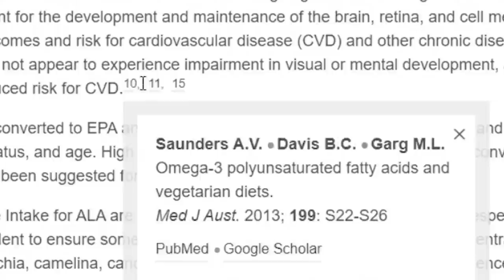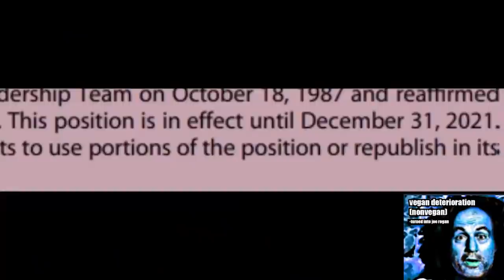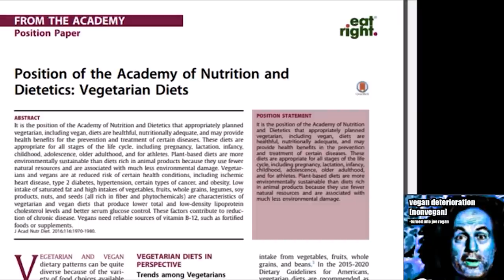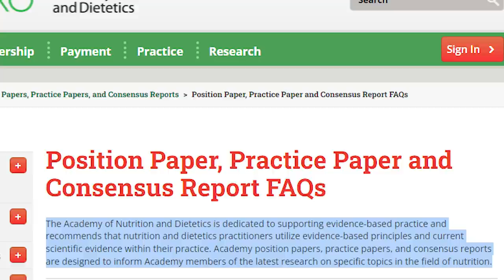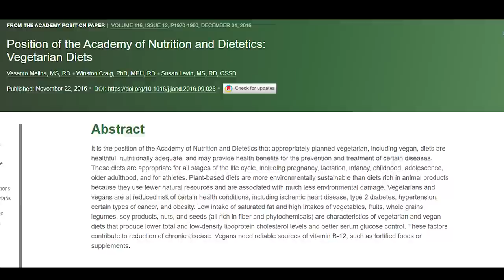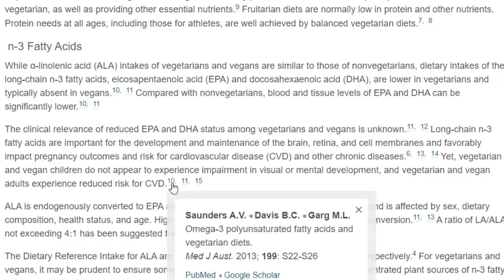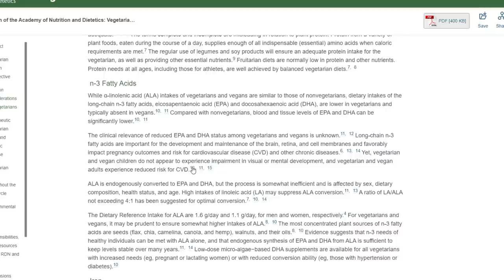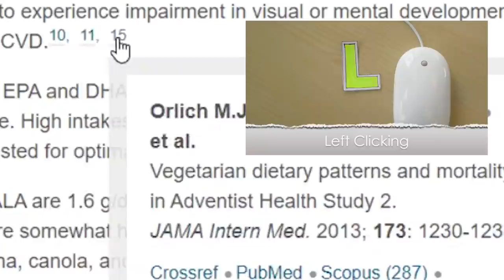VEGAN DETERIORATION CAN’T USE A COMPUTER?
Sources:
Position of the Academy of Nutrition and Dietetics: Vegetarian Diets

Vegetarian dietary patterns and mortality in Adventist Health Study 2

DHA status of vegetarians

BIG SHOUT OUT TO MY PATRONS! You are all helping me to commit to activism full time!